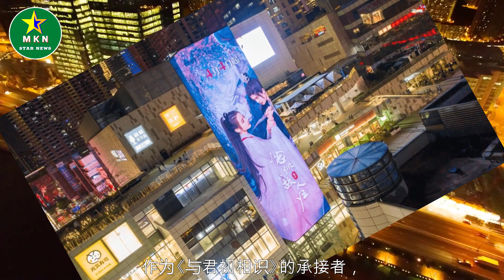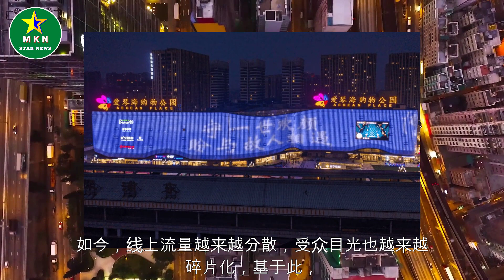接棒《与君初相识》，迪丽热巴新剧《恰似故人归》再次领跑全网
接棒《与君初相识》，迪丽热巴新剧《恰似故人归》再次领跑全网   | MKN Star News.